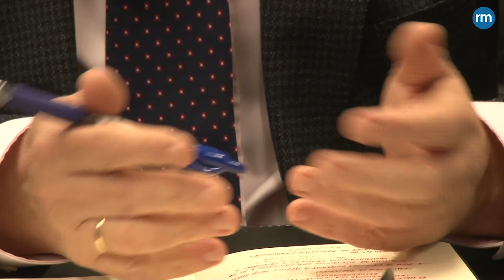Cgcom | Serafín Romero: "La aparición de la mujer se ha hecho necesaria durante mi mandato"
Al actual presidente del Consejo General de Colegios Oficiales de Médicos (Cgcom), Serafín Romero, le han sabido a poco los cuatro años en los que ha estado al frente de la organización. Por este motivo, y por tener la sensación de que su proyecto está “inacabado” vuelve pedir la confianza de los 52 presidentes de los colegios oficiales de Médicos para renovar en su cargo. Romero charla con Redacción Médica y explica que en esta nueva etapa se compromete a “renovar los estatutos” de la organización, para consolidar su “renovación”.